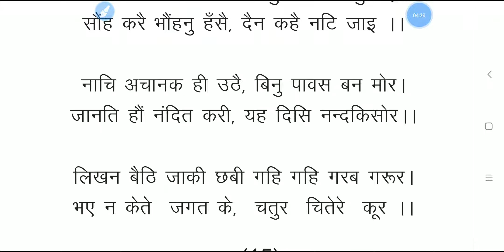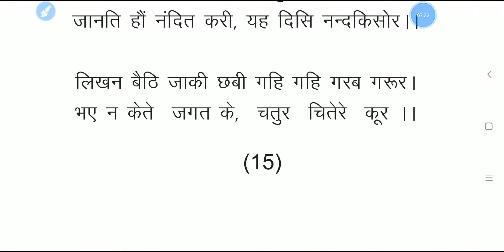बिहारी सतसई के पद, Bihari satsai k pad, part-4, अनिवार्य हिन्दी,RBSE, कक्षा 12, सृजन, अध्याय-4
कक्षा 12, सृजन, अध्याय-4,
बिहारी सतसई के पद, अनिवार्य हिन्दी,RBSE

कक्षा 12, सृजन, अध्याय-4, बिहारी सतसई के पद, अनिवार्य हिन्दी,RBSE
Class 12 RBSE अनिवार्य हिन्दी सृजन

Sarjan sarjana
Rpsc 1st grade , 2nd grade
REET, CTET, SSC, PSI, UPSC, PATWAR,
DSSSB PGT TGT RECRUITMENT,
KVS PGT TGT recruitment,
NVS PGT TGT recruitment
कक्षा 12 से संबंधित वीडियो